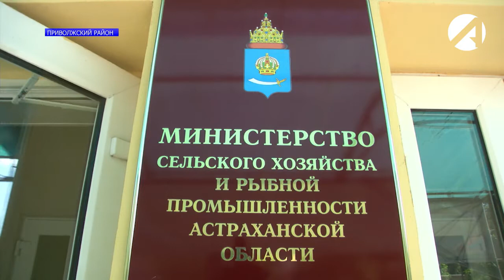Астраханские фермеры соберут урожай клубники на две недели позже